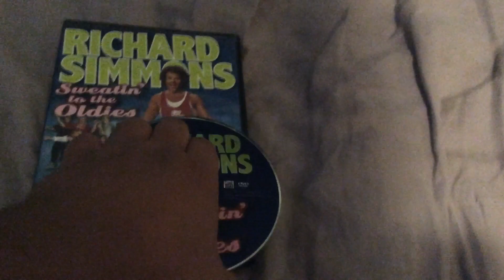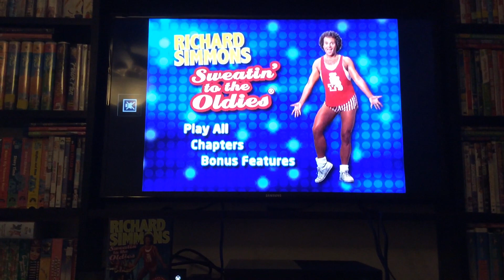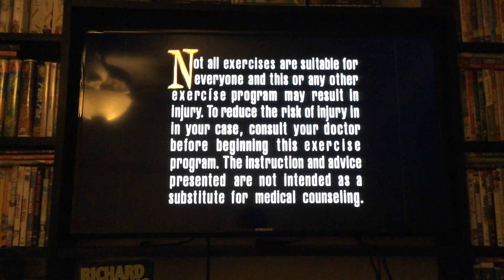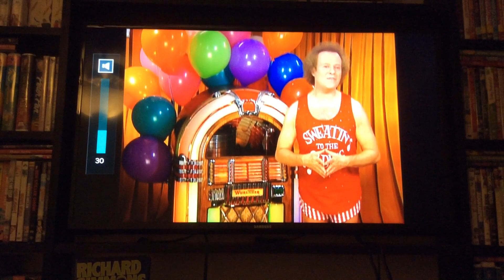Opening to Richard Simmons sweatin to the oldies 2007 DVD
Sorry about the menu screen somehow my Xbox one does not want to play this dvd